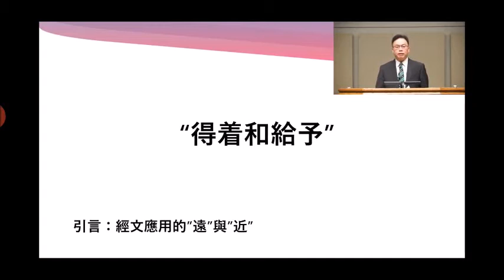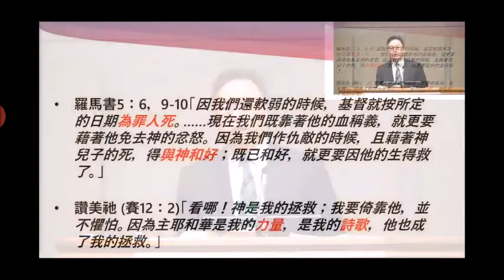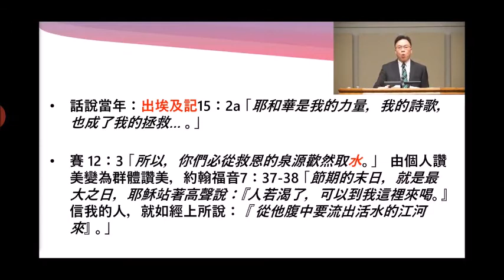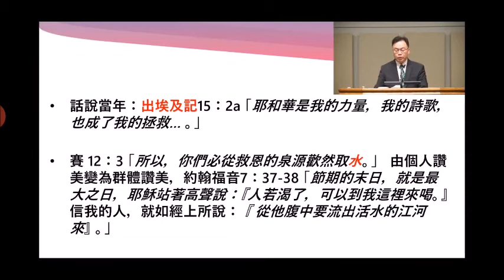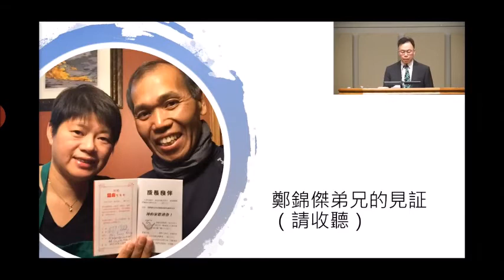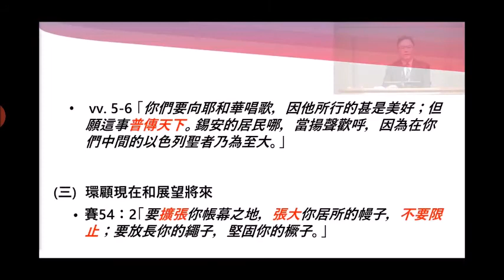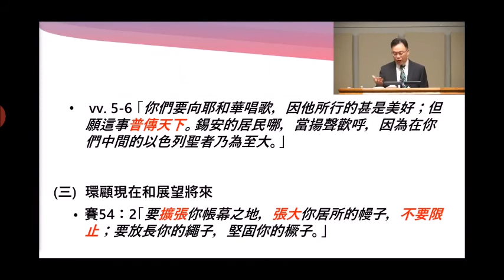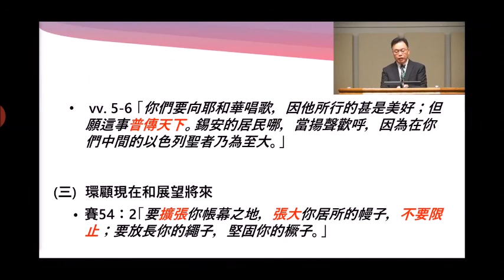得著和給予 - 鄭錦傑弟兄的見證 (38:48)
2020年4月19日於卡城城西堂週日崇拜，加插了我的見證，由38分48秒開始。